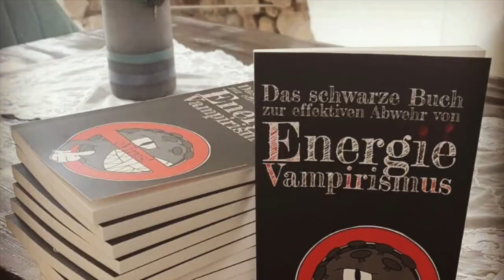Mal was Anderes?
Man kann, wenn man möchte, tatsächlich etwas völlig Anderes wahrnehmen als das, was täglich in den Medien kommt. Wie?